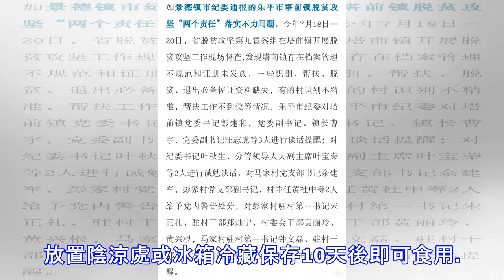拿醋泡這九件東西，功效神奇！適量吃，定能有益於健康長壽~特別最後一樣驚呆了！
俗話：開門七件事：柴、米、油、鹽、醬、醋、茶。醋是人們常用的調味品，也是一種保健食品，其藥用價值非常高。中醫認為，醋，味酸微苦，性溫，有散淤、止血、解毒、殺蟲等功效。現代醫學研究證實，醋不但能助消化，增加食慾，還可降低血脂和血糖，並能抑制腸道內的毒素對人體的影響。&醋泡洋蔥 洗凈一個洋蔥，剝去外皮切成薄片，放到微波爐里加熱大約2～3分鐘，再將洋蔥放到容器里，加入5大湯匙食用醋，然後放在冰箱裡。第二天早晨即可食用。每天早餐用這種洋蔥佐食，可有效排毒養顏，降低血糖，並使體重減輕。&醋泡花生米 將花生米浸泡於食醋中，一日後食用，每日2次，每次10～15粒。長期堅持食用可降低血壓，軟化血管，減少膽固醇...